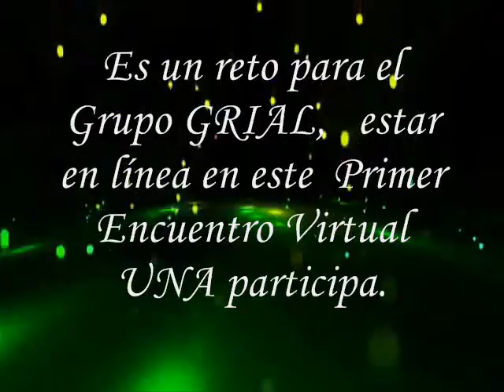GRIAL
Primer Encuentro Virtual UNAparticipa